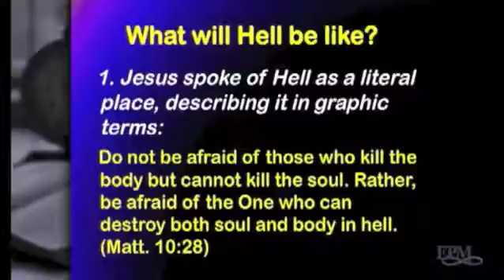Matthew 10:28- Is Hell a Literal Place?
Randy Alcorn talks about Hell and the misconception the demons will take pleasure in torturing humans there. This video clip was excerpted from Randy's Eternity 101 DVD class, available